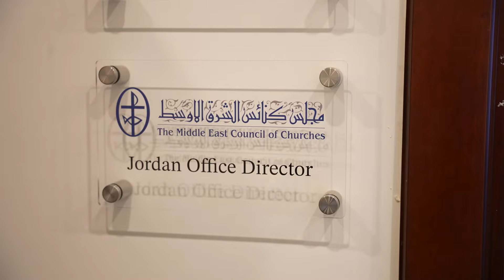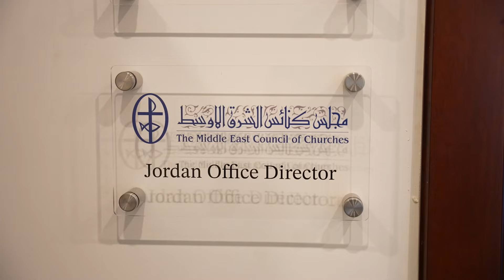مجلس كنائسِ الشّرقِ الأوسطِ يفتتح مكتبه الجديد في الأردن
‎افتتحَ صاحبُ السّيادةِ المطران خريستوفوروس، مطرانُ الأردنّ للرّومِ الأرثوذكس ورئيسُ مجلسِ رؤساءِ الكنائسِ في الأردنّ، يوم الثّلاثاء، المكتبَ الجديدَ لمجلسِ كنائسِ الشّرقِ الأوسطِ في منطقةِ الصّويفيّة في العاصمةِ عمّان. حضرَ الافتتاحَ الدّكتور ميشيل عبس، أمينُ عامِّ مجلسِ كنائسِ الشّرقِ الأوسط، وممثلو مجلسِ رؤساءِ الكنائسِ في الأردنّ، ومعالي هيفاء النّجّار، وعددٌ منَ الشّخصيّاتِ الرّسميّة من أعيانٍ ونوّابٍ وهيئاتٍ ومؤسّسات، بالإضافة إلى اللّجنةِ التّنفيذيّةِ لمجلسِ كنائسِ الشّرقِ الأوسطِ في الأردنّ.